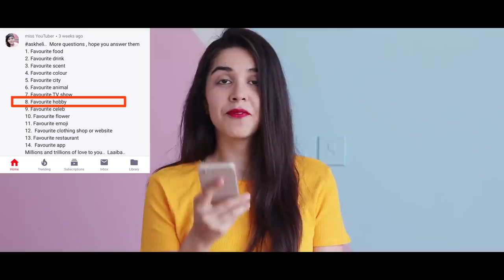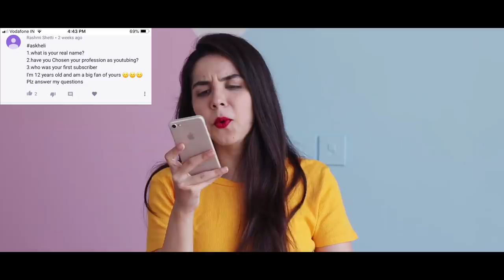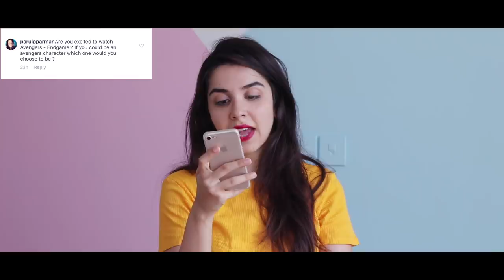QnA! My Garage Sale, Favourite Actor, Real Name & More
You can write to me and send me letters here :
407-411 Standford Plaza, Off Lokhandwala Link Road, Next to Orritel Hotel, Andheri West, Mumbai, Maharashtra. PIN : 400053

Love,
Heli ;)